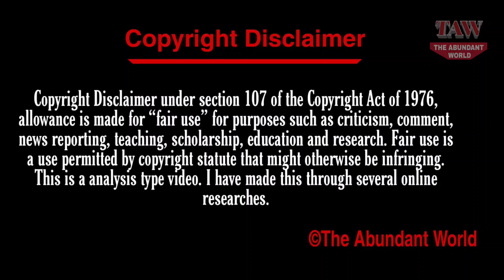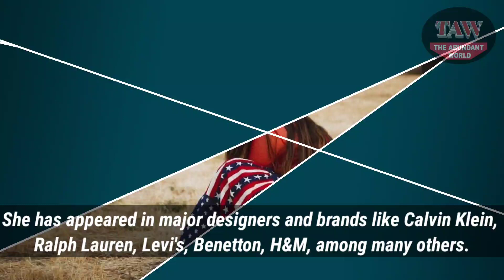Malina Weissman ★ Net Worth ★ House ★ Age ★ Sister ★ Parents ★ Boyfriend ★ Bio ★ Lifestyle 2020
The Abundant World Presents, Malina Weissman ★ Net Worth ★ House ★ Age ★ Sister ★ Parents ★ Boyfriend ★ Biography ★ Lifestyle 2020.

Malina Opal Weissman (born March 12, 2003) is an American/German actress and model, best known for her roles as Violet Baudelaire in the Netflix series A Series of Unfortunate Events, young April O'Neil in Teenage Mutant Ninja Turtles and young Kara Zor-El in Supergirl.